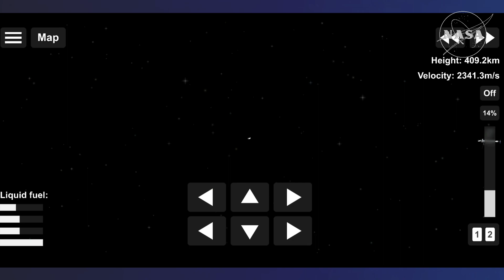NASA's CRS 22 Rendezvous and Docking | SFS 1.52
SpaceX’s 22nd contracted cargo resupply mission with NASA to the International Space Station will deliver more than 7,300 pounds of science, research, crew supplies, and vehicle hardware, including new solar arrays, to the orbital laboratory and its crew. This is the second mission under SpaceX’s Commercial Resupply Services-2 contract with NASA. Launch is targeted for Thursday, June 3, at 1:29 p.m. EDT.

Timestamps
0:00 Intro
0:38 Waypoint 0
1:32 Waypoint 1
2:52 Waypoint 2
4:10 Approach and Docking
5:20 Soft Captured Confirm

If you want to Join in SFS Main Server

SFS Official Reddit

Please also join in my Discord Server

I am giving free bps but DONT DM and BEG for Bps

If you want to download Spaceflighy Simulator 1.5

Sorry for not uploading this days, i am busy in school works